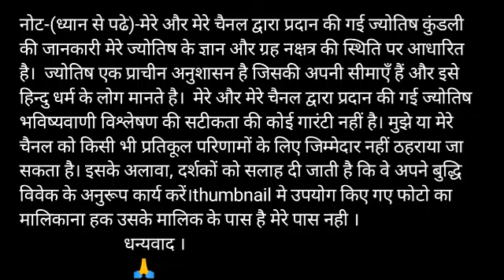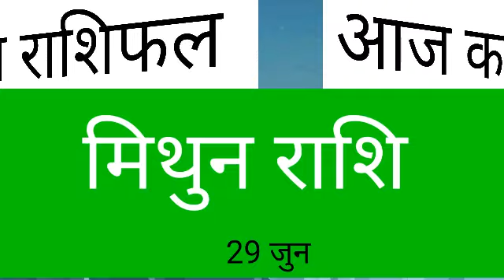मिथुन राशि 29 जून सोमवार | Aaj Ka Mithun Rashifal | Mithun Rashi 29 June 2020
video published- 28 June 2020

2020 June mithun rashi
mithun rashi June 2020
Dainik Rashifal,Horoscope,Astrology
29 जून   मिथुन राशि
आज का राशिफल मिथुन राशि
मिथुन राशिफल

mithun dainik rashifal 29 June  2020
1st-mithun rashi love rashifal
2nd-Mithun rashi dainik  rupya paisa rashifal
3rd- Mithun rashi dainik  swasthay rashifal
4th- Mithun  dainik  vyapaar vyavsay career rashifal
5th- Mithun Dainik gyan shikha rashifal
मिथुन राशि दैनिक राशिफल 29 जून 2020 -
1- मिथुन  राशि के दैनिक उपाय
2- मिथुन  राशि धन और वित्त संबंधित सारी बाते
3- मिथुन राशि प्रेम संबंध प्रेम प्रसंग राशिफल
4- मिथुन राशि दैनिक स्वास्थ्य से संबंधित राशिफल
5- मिथुन  राशि व्यापार व्यवसाय करियर जीवन राशिफल
6- मिथुन  राशि दैनिक राशिफल
7- मिथुन  राशि जन्मकुंडली विशेषज्ञ

धन्यवाद ।